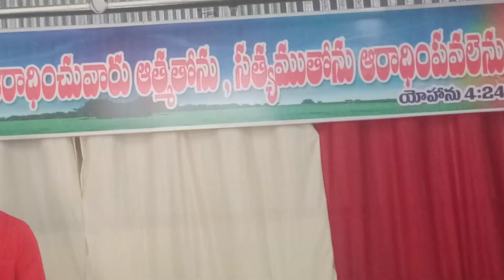అంశం: దయ్యం పట్టినవారిలో కనిపించే 2 లక్షణాలు.... పాస్టర్ జి రాజ్ కుమార్ ప్రేయర్ టెంపుల్ మినిస్ట్రీ.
7 Days fasting healing prayer..1-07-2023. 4 th day message. Prayer Temple Ministry, Narapureddy kunta village.